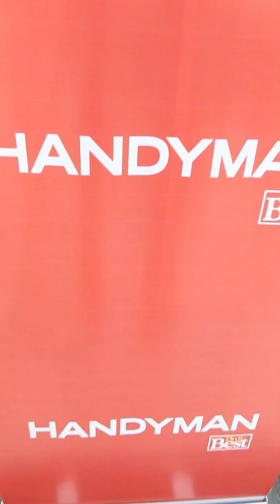MID YEAR SALE | BUY 1 TAKE 1 | 50% OFF | HANDYMAN | RIVERBANKS MALL#shorts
✨ 𝗠𝗜𝗗 𝗬𝗘𝗔𝗥 𝗦𝗔𝗟𝗘 ✨

Shopping is more fun at Handyman Riverbanks
Get 𝒎𝒐𝒓𝒆 𝒅𝒊𝒔𝒄𝒐𝒖𝒏𝒕𝒔 and 𝗕𝗨𝗬 𝟭 𝗧𝗔𝗞𝗘 𝟭 items now!